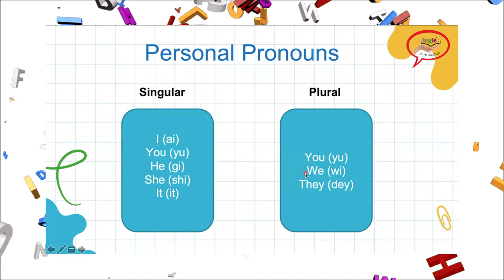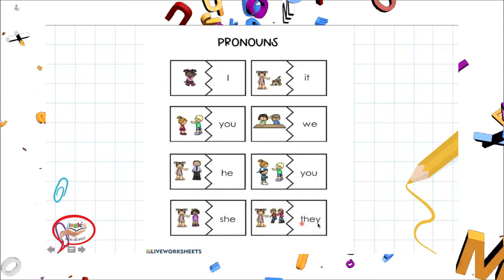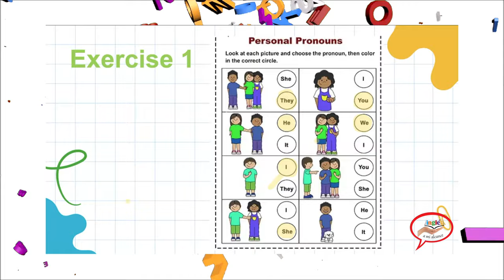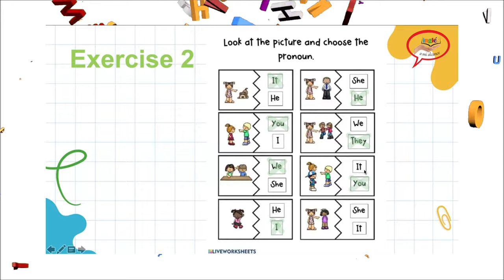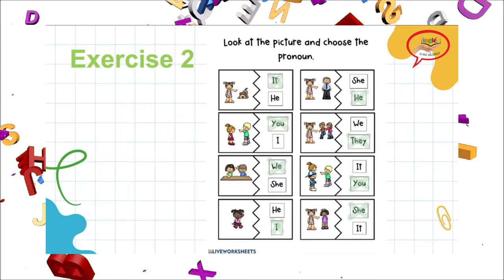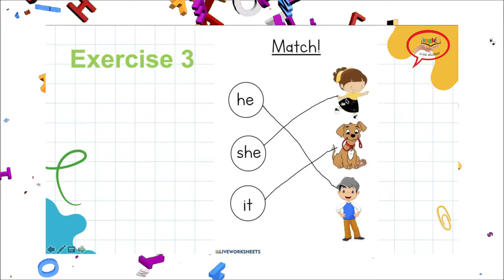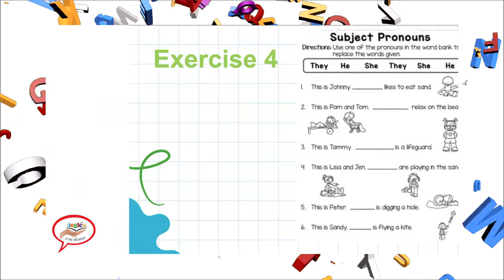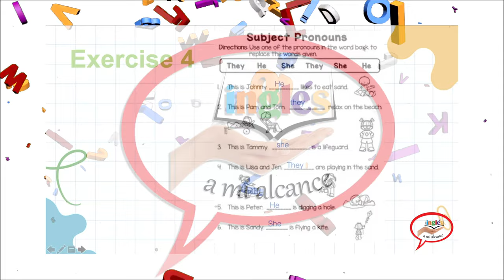Lección 12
Curso de Inglés gratis y fácil de aprender